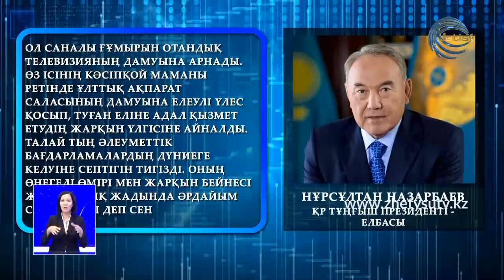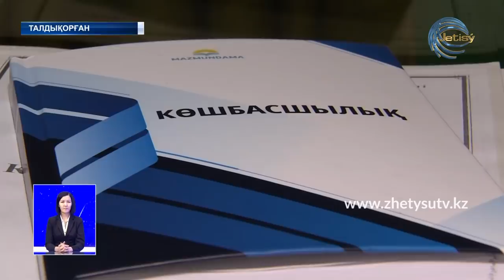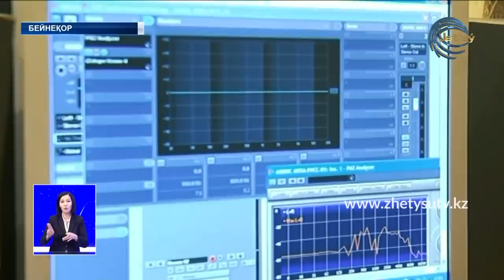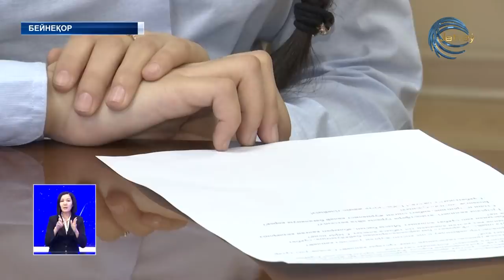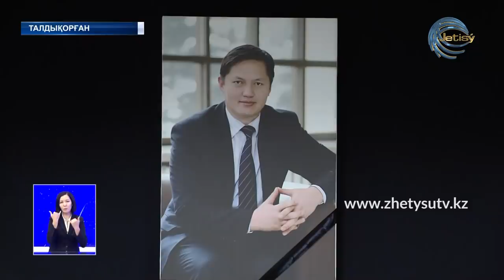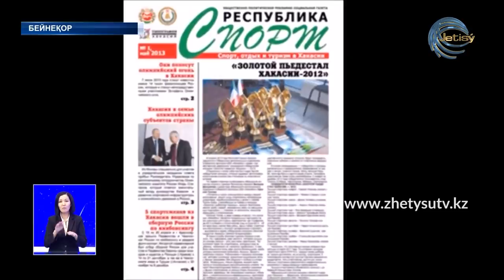ЖЕТІСУ ЖАҢАЛЫҚТАРЫ (19.05.20) ТОЛЫҚ ШЫҒАРЫЛЫМ 20:30